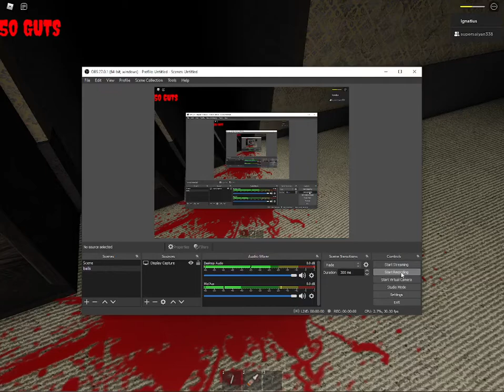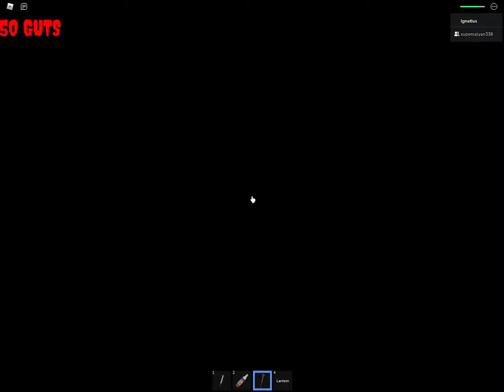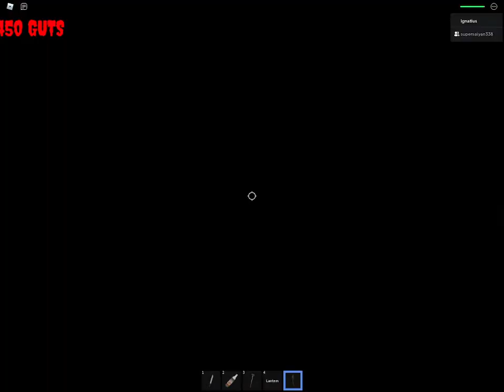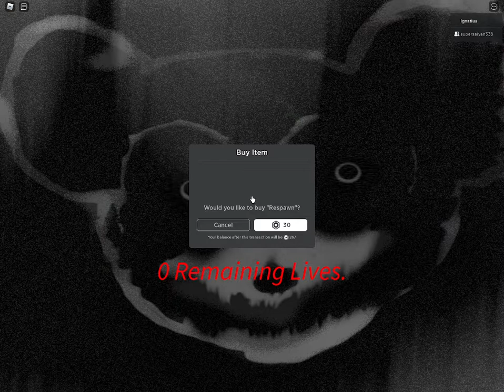Roblox gameplay Ricky rat final part